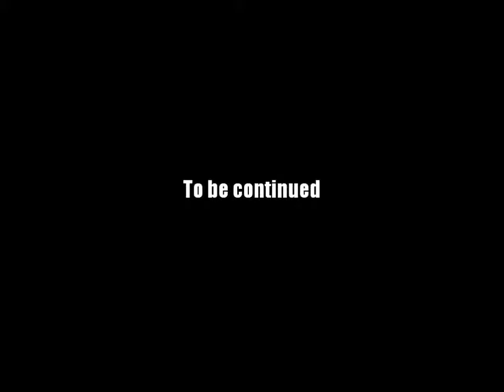AQ Worlds "A High Minded Matter" (Quest)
Quest:A High Minded Matter

NPCs:Madra

Monster List:None

Turn in:Cloud Matter x3

Equipment Won:None